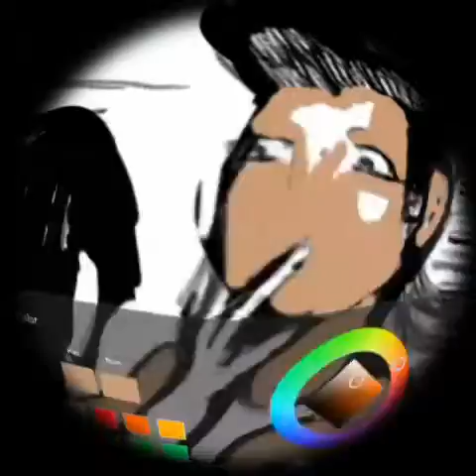Speed Art - 3cho Loves the Ghost (dynamic ver)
Like me on facebook: fraeofficial1